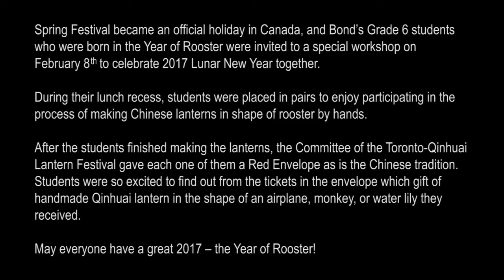20170208 Bond’s Grade 6 Students Made Chinese Lanterns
Spring Festival became an official holiday in Canada, and Bond’s Grade 6 students who were born in the Year of Rooster were invited to a special workshop on February 8th to celebrate 2017 Lunar New Year together.